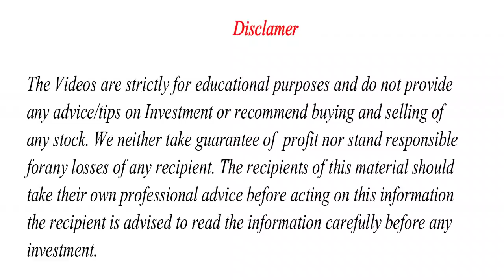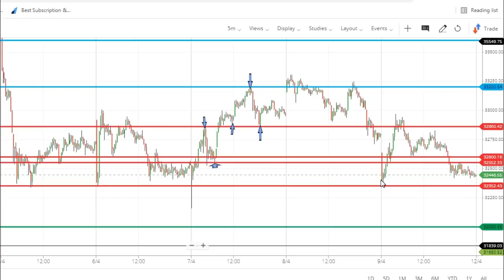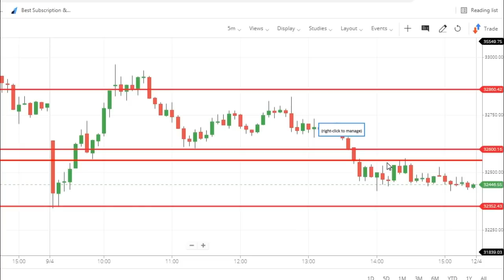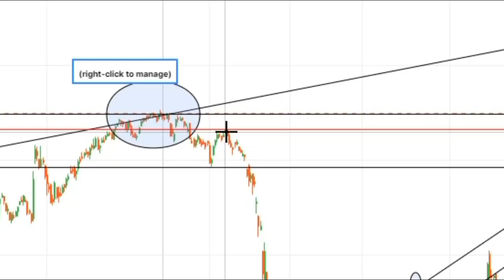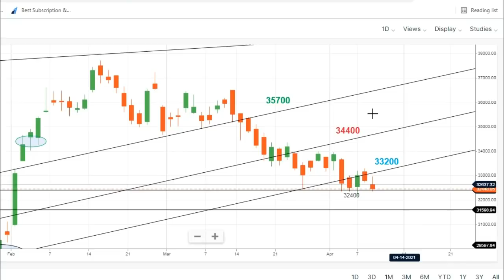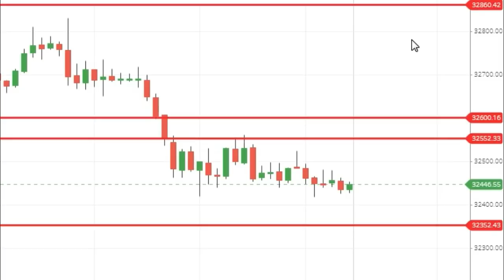12 April Bank Nifty Tomorrow Prediction | Bank Nifty Analysis | Bank Nifty Levels| Bank Nifty Target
and get 1 Month brokerage Free upto 500.

Bank Nifty Tomorrow Prediction, Bank Nifty Analysis| Bank Nifty Levels| Bank Nifty Target| 5 April

12-16 April Bank Nifty options for tomorrow Live Analysis | Best Intraday Levels For Tomorrow

nifty tomorrow
nifty bank nifty tomorrow
nifty 50
nifty option trading strategies
nifty today
nifty tomorrow prediction
nifty analysis
nifty 50
bank nifty share price
sgx nifty
nifty today
nse nifty
sgx nifty live
nse banknifty
nifty live

stock charts
technical chart
sensex
sensex today
nifty
nifty share price
nse
bse sensex
bank nifty
nse india
stock market
nifty today
nse nifty

Tags1:
Tags2:
nifty tomorrow
nifty analysis
Bank nifty today
nifty chart